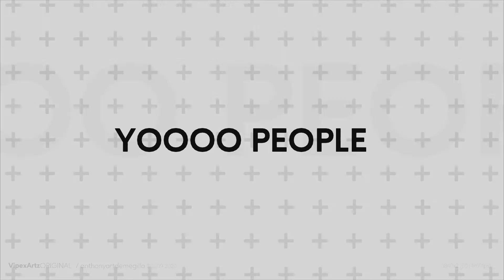Abra Cadabra - Fire in the Booth pt2